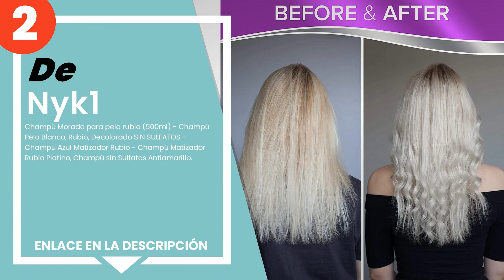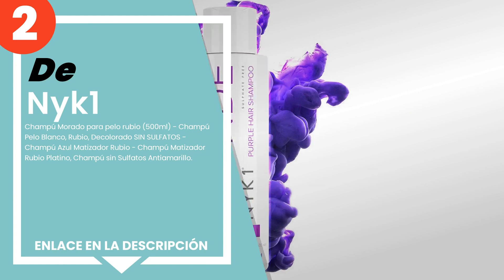Los 3 mejores champús tonificantes antiamarillos para el cabello rubio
✋ Aquí están los 3 mejores champús tonificantes antiamarillos para el cabello rubio, disponible en el mercado.

 3) Bold Uniq - Champú Matizador Rubio con Pigmentos Violetas Pa...

 2) Nyk1 - Champú Morado para pelo rubio (500ml) - Champú Pelo B...

 1) Beauxury Milano - Champú & Máscara 500 ML anti-amarillo Rubi...

00:00 - Intro
00:08 - 3) Bold Uniq - Champú Matizador Rubio con Pigmentos Violetas Pa...
00:41 - 2) Nyk1 - Champú Morado para pelo rubio (500ml) - Champú Pelo B...
01:13 - 1) Beauxury Milano - Champú & Máscara 500 ML anti-amarillo Rubi...